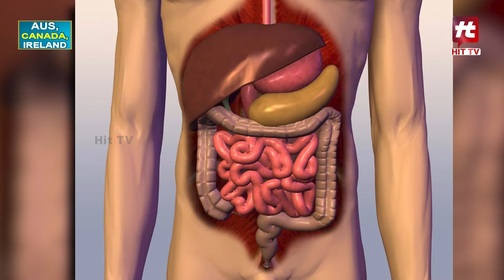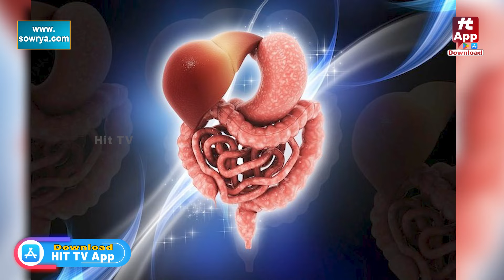మనిషి మాంసాన్ని తినే బ్యాక్టీరియా..రెండు రోజుల్లో చావే..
Watch : మనిషి మాంసాన్ని తినే బ్యాక్టీరియా..రెండు రోజుల్లో చావే.. | @HittvNewstelugu